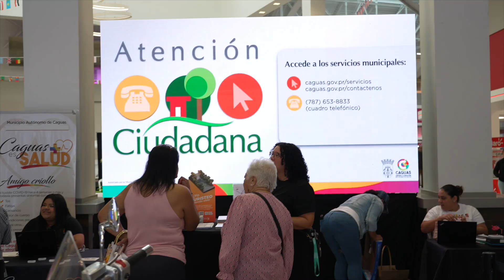Feria de Servicios Municipales y Foro de Seguridad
Resumen de Feria de Servicios Municipales y Foro de Seguridad en Plaza Centro Mall